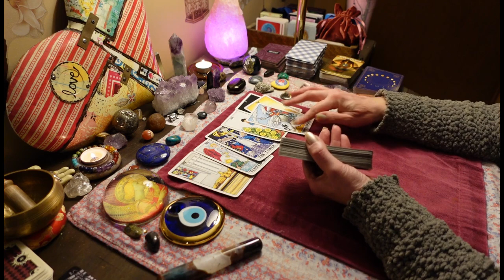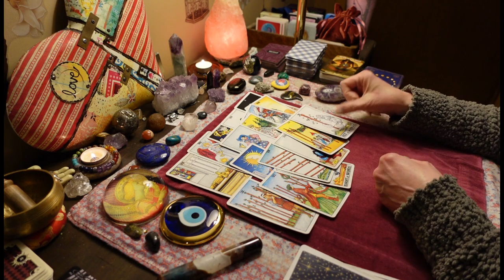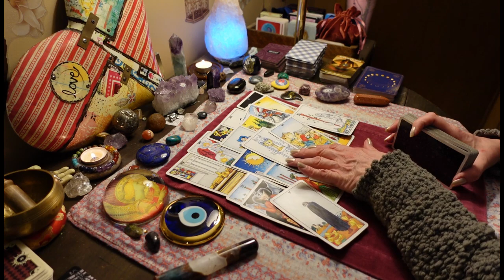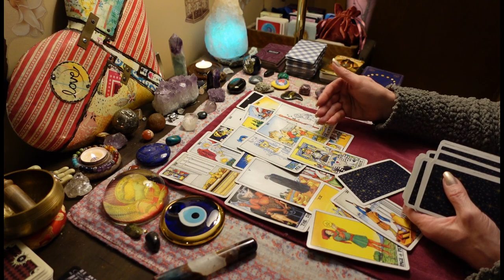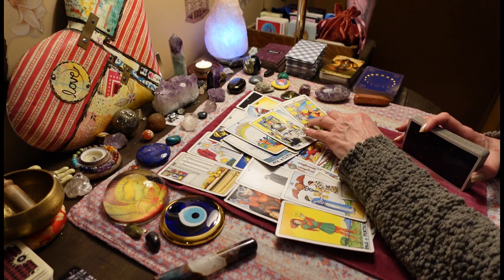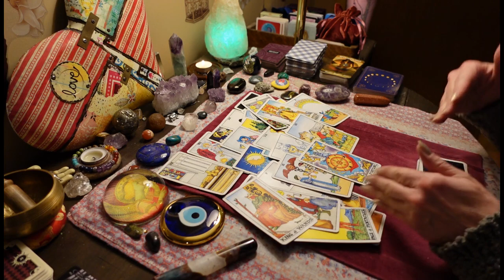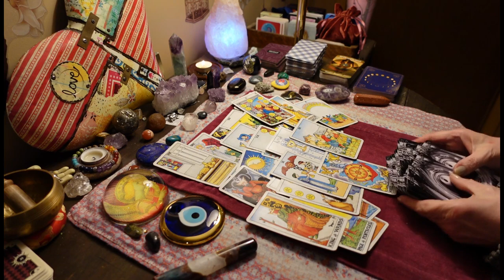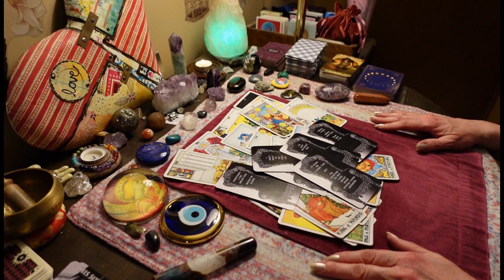EARTH SIGNS (Taurus Virgo Capricorn) Going Into The Mystic. Collective Love Tarot